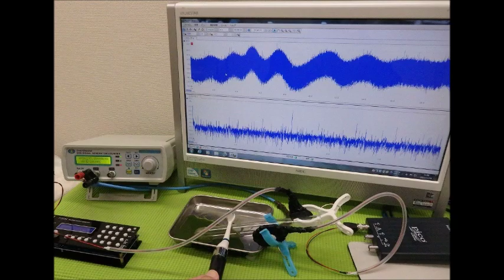超音波実験写真（超音波研究に関するスライドショー） ultrasonic-labo